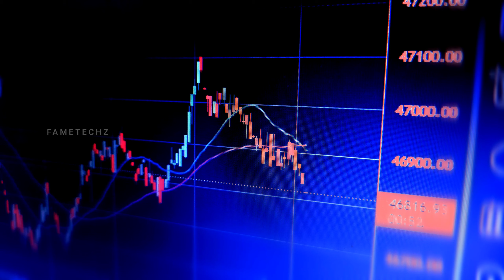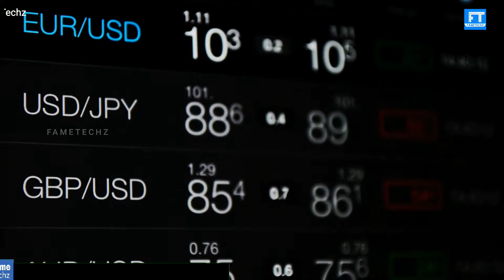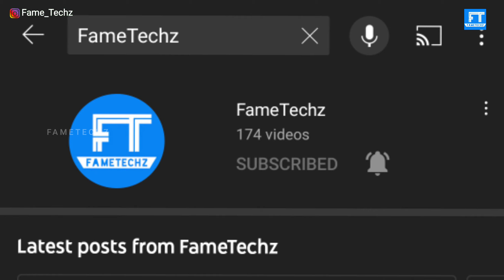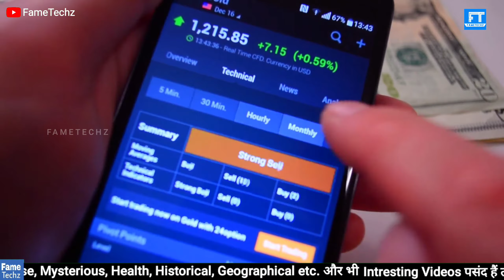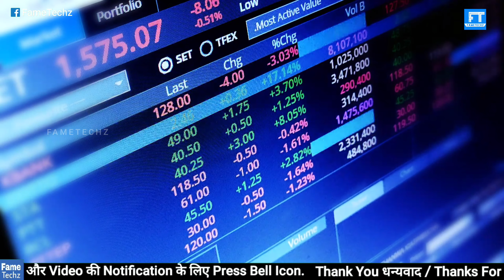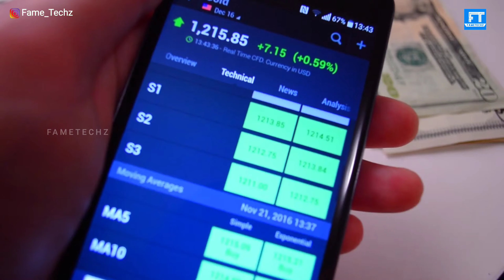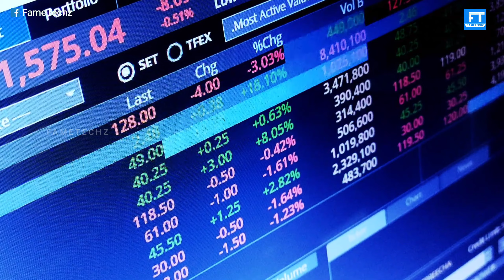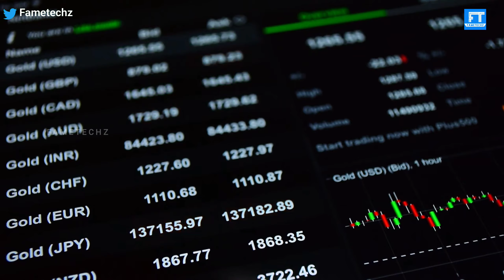Common Scene of STOKE MARKET 📊 Basic Knowledge For Beginners शेयर बाजार का बौद्धिक ज्ञान📈📉 FameTechz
Common Scene of STOKE MARKET 📊 Basic Knowledge For Beginners शेयर बाजार का बौद्धिक ज्ञान📈📉, Share Market Bazar ka Basic Knowledge Overview that How to invest in Stoke Market and how to enter in Stoke Market for beginners..

Link For Open Demat Account:
Zerodha 👉Invest and trade with Kite by Zerodha, India’s largest retail stockbroker. Open an account now.

Upstox 👉